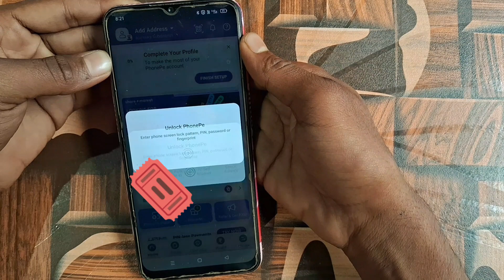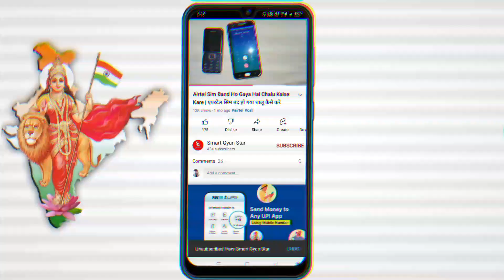Unable to proceed phonepe | Phonepe balance check problem unable to proceed